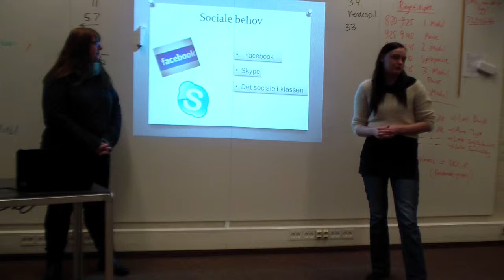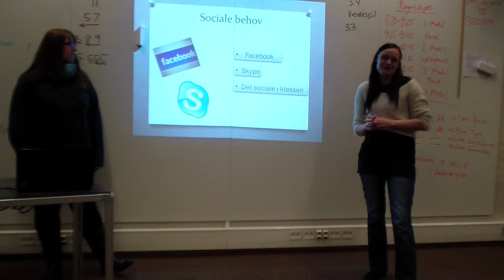2014 V Behov Marlene, Tinna